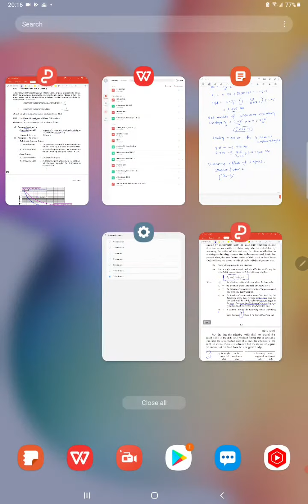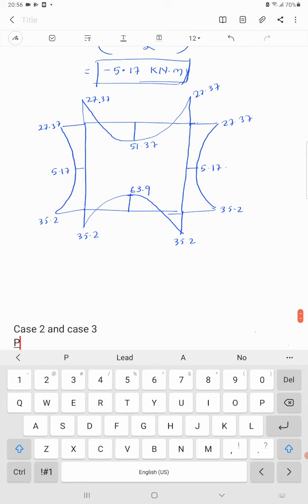DESIGN OF BOX CULVERT (PART-1)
Please refer next video for the rest part